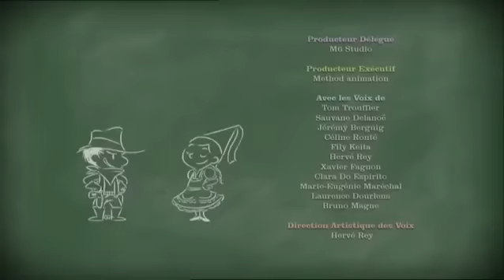Ο μικρός Νικόλας - Το ροζ βάζο